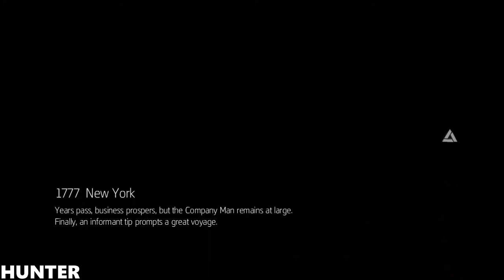Assassin's Creed: Liberation HD GAMEPLAY PART10 PC MAX OUT (1080p60FPS)